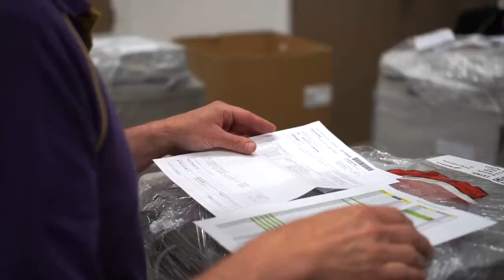Eijgenhuijsen - De activiteiten in ons warehouse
Welke activiteiten vinden er zoal in ons warehouse plaats en wat komt er allemaal bij kijken om goederen voor een klant op te slaan? Je ontdekt het in deze video!